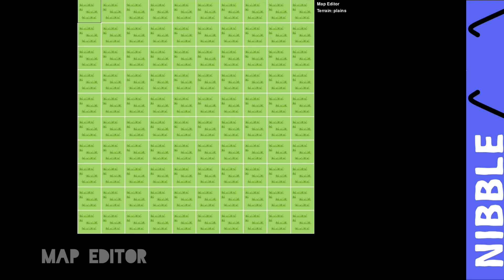Wave of the Undead Game Trailer - Turn-based Tower Defense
Learn about the first game from Nibble Nerds, Wave  of the Undead, a turn-based tower defense strategy game. Explore the different game modes, defenses, and features in this action-packed trailer.
Video editing by @averagedumbartist.
To learn more about us or download any of our games, please